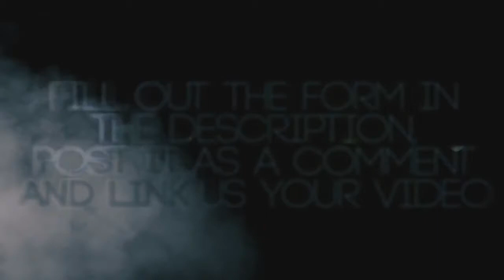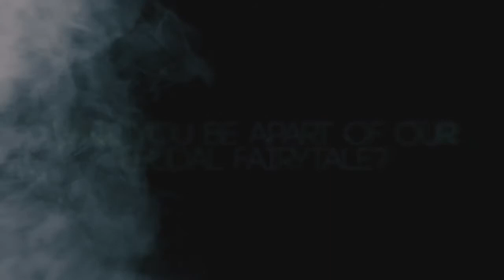「IDS」Winter Auditions! [closed]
「犬夜叉 だいすき スタジオ」
Welcome to IDS 2015 Winter Auditions!

It seems that we've been quiet lately and it's time we change that with new auditions! We are working on MEPs they're just not quite done yet. So be on the look out for those!

- any program is welcome, just know yours well and render in widescreen format
- edit both anime or manga! Don't have the manga? No problem, the leader has the scans ready to send!
- have a skype/tumblr/twitter for easy contact. we will not be using YT messaging system bc it's just a hassle to deal with so PLEASE have one of the three
- BE COMMUNICATIVE! We like members who tell us they're gonna go on a hiatus or need more time for their parts. If you're the type of person to randomly disappear for months without saying anything, this might not be the group for you.
- Stick to deadlines! SUPER IMPORTANT!

If all this seems good, then comment with this to audition:
name/nickname:
editing program:
how long you've been editing:
editing style:
fave inuyasha character:
PLUS a link to your latest video with Inuyasha!

your video must be:
- minimum 15 seconds! MEP parts or individual collab parts are fine as long as they're 15 seconds
- must have either anime or manga!
- no doujinshi/fanart UNLESS you've received permission from the artist or it's your own work
- must be made in 2015/2016

DEADLINEL: February 13th!

WE LOOK FORWARD TO YOUR AUDITIONS!!!

Video made by SeekingStarlight! Thank you so much for making a wonderful and amazing video!!